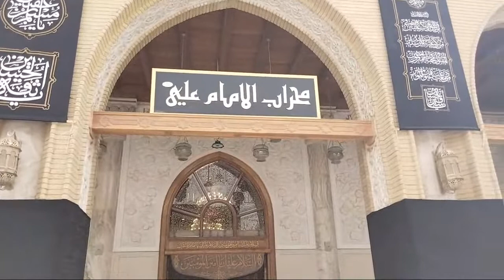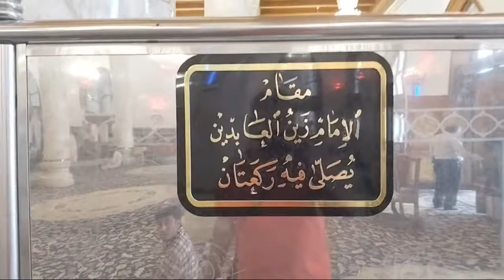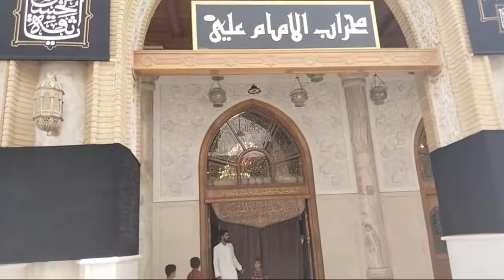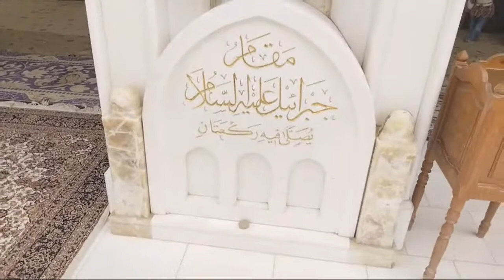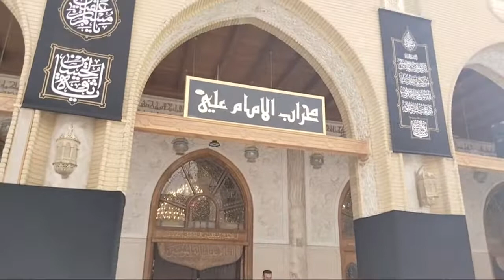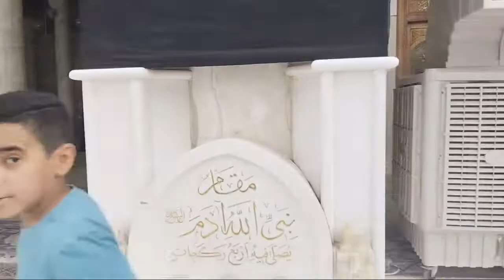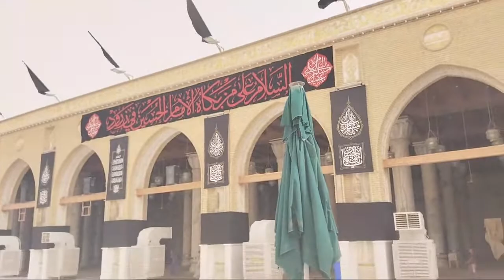Live Masjide Kufa Iraq 2022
Salamun Alaikum..
Kisi Momineen ko Apne Marhoomin ki Isale Sawab ki Majlis karani hogi to woh Mumbai Azadari Network Team se Rabta Kar Sakta hai...
Apke Marhumin ki Majlis hum YouTube pe Live Chalayenge...

🎥Mumbai Azadari Network
Thanks